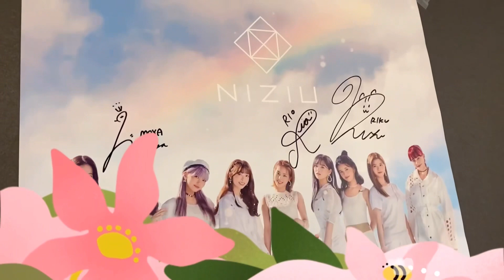【NiziU】ついに新曲！？English Song！？理由が沢山ありすぎて信憑性がすごい